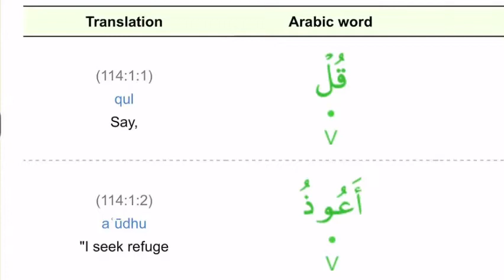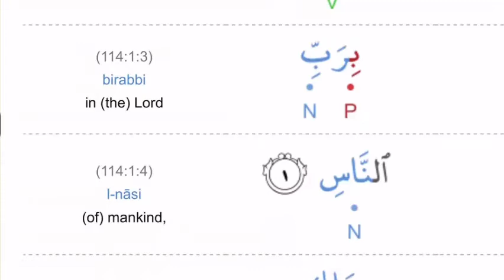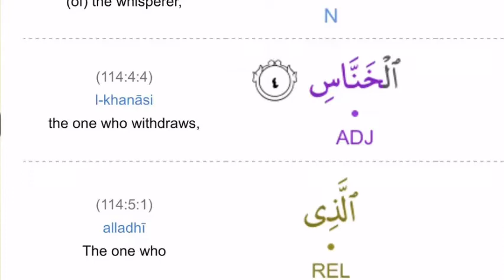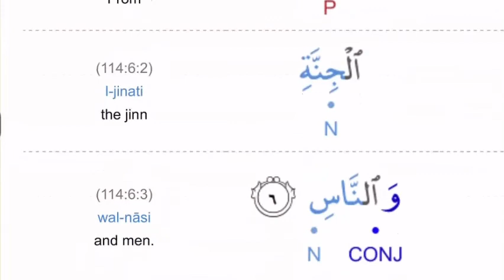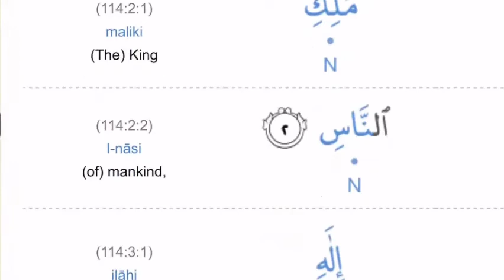114)Surah An Naas Eng Translation By Dr Zeba Waqar